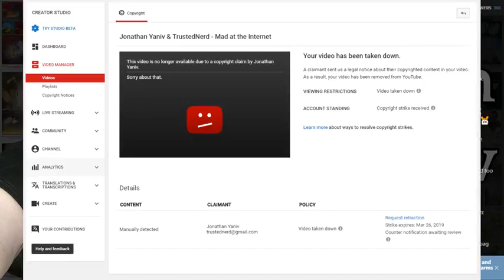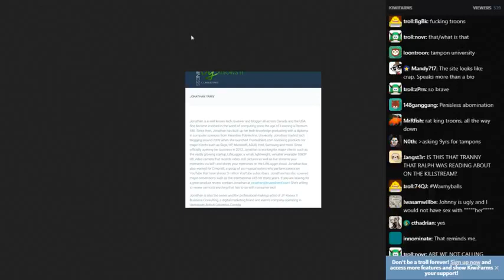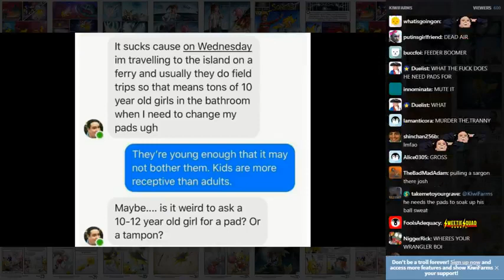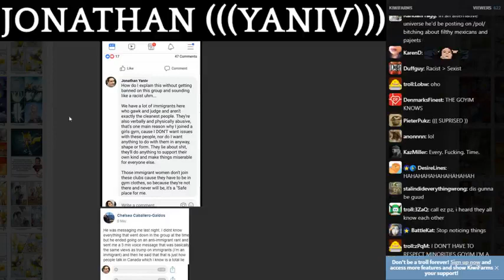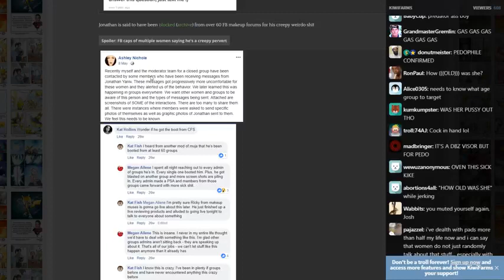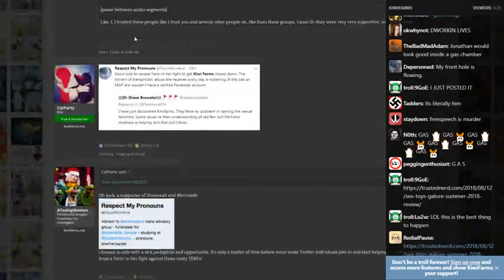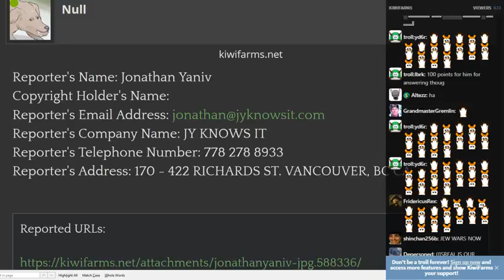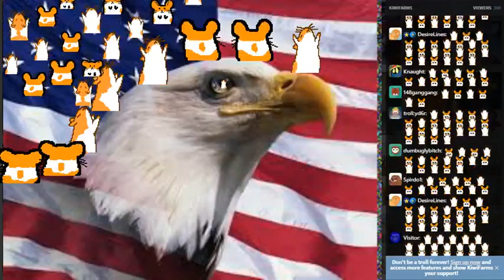Jonathan Jessica Yaniv, TrustedNerd - Mad at the Internet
- If you want to find where to watch live -
mati.live